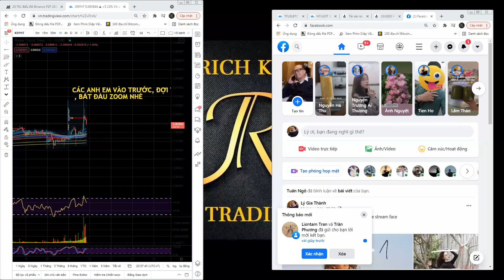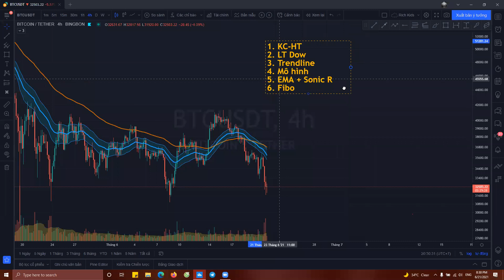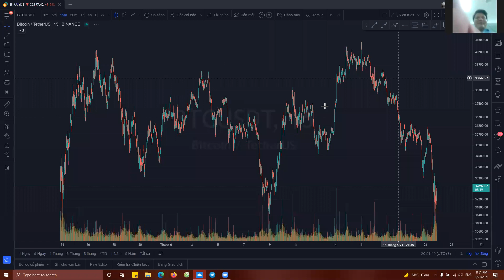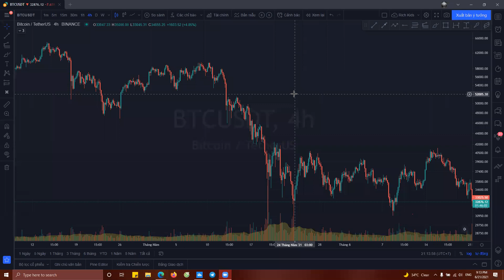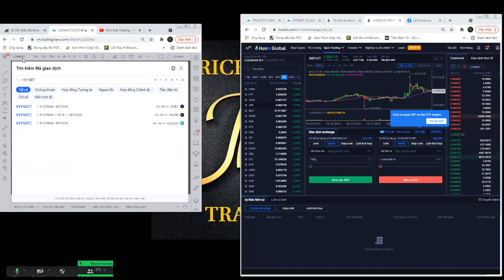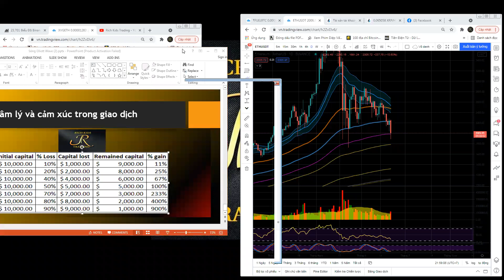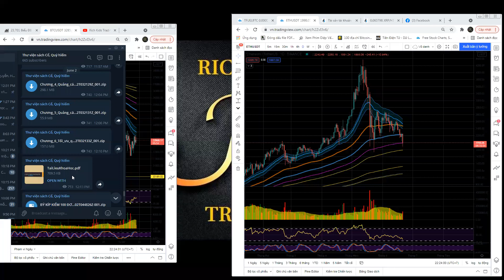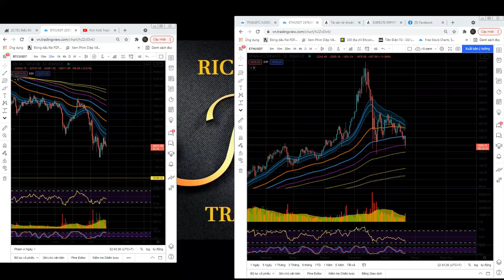PTKT Cơ bản Buổi 6 - Tâm lý giao dịch, quản lý vốn + Tăng sách về Tâm lý học hành vi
Lh join team hv : T.me/Lygiathanh84